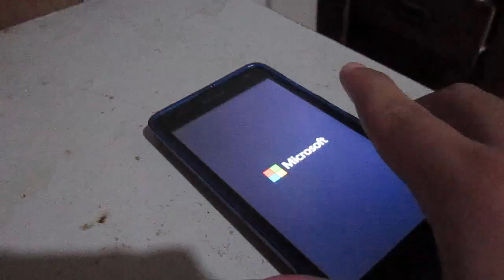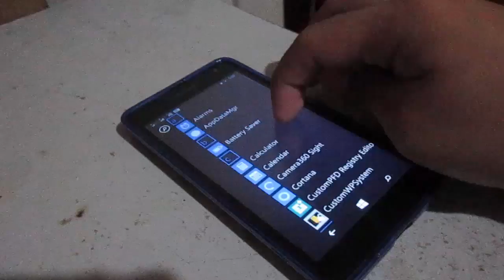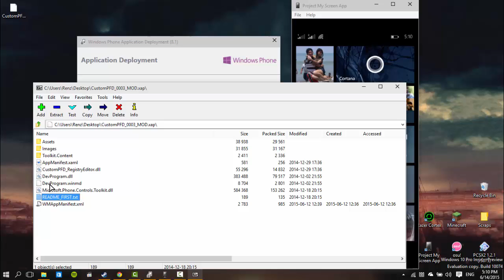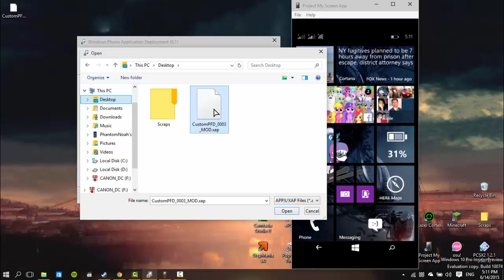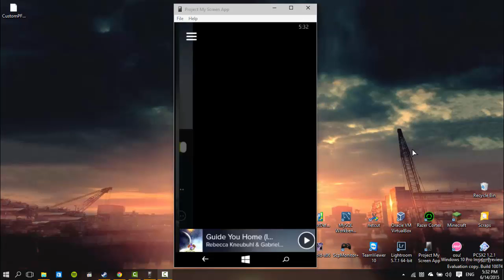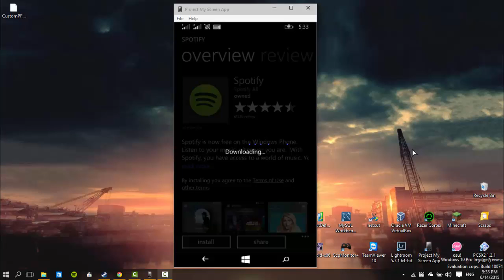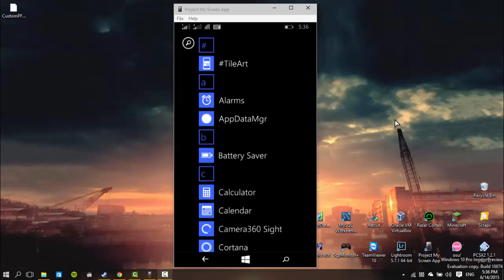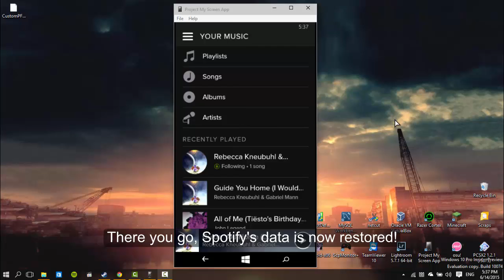Microsoft Lumia 535 Interop Unlock in Action!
After a very very long time waiting for an interop unlock to Lumia devices, it's finally here!

Credits to WojtasXda for his hard work on Interop-unlocking Lumia devices!